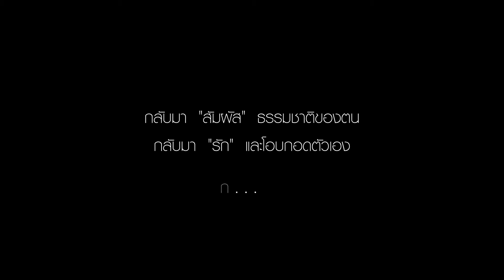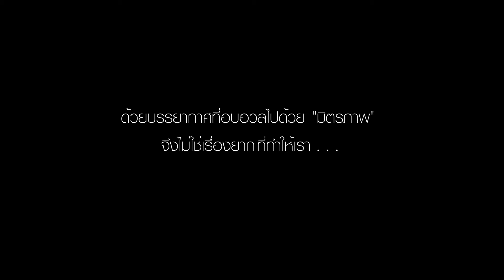เป็นมิตรกับตัวเอง:Befriend Oneself [Teaser 1-3 Nov 2013]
ภาพจากการอบรม เป็นมิตรกับตัวเอง เมื่อวันที่ 30 พฤศจิกายน - 2 ธันวาคม 2555
ณ เรือนร้อยฉนำ ระหว่างซอยเจริญนคร20-22 เขตคลองสาน กรุงเทพฯ